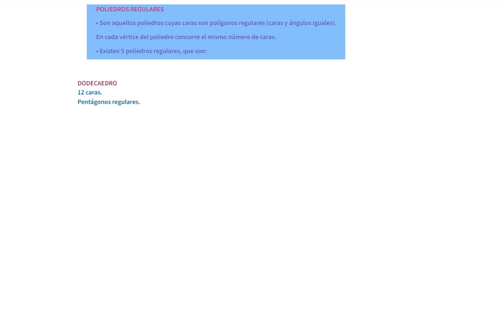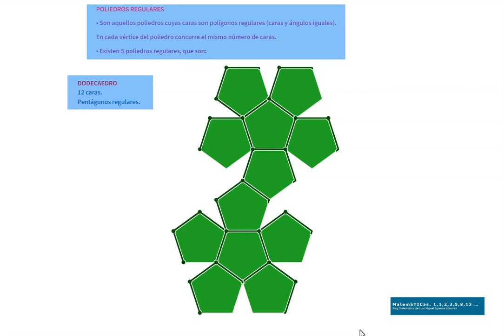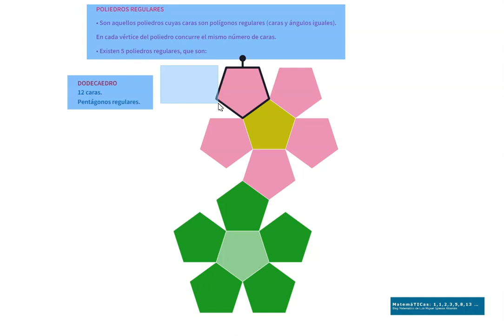Poliedros regulares. Dodecaedro. Desarrollo plano